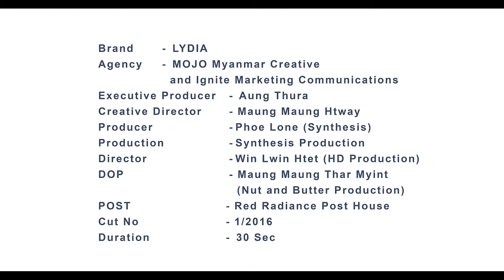Lydia Cinematic Ad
Your Future, Your Decision!